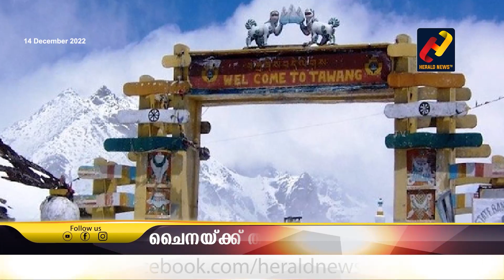അതിർത്തിയിൽ സൈനിക നീക്കം ശക്തമാക്കി ഇന്ത്യ ചൈനയ്ക്ക് തിരിച്ചടി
അതിർത്തിയിൽ സൈനിക നീക്കം ശക്തമാക്കി ഇന്ത്യ
ചൈനയ്ക്ക് തിരിച്ചടി